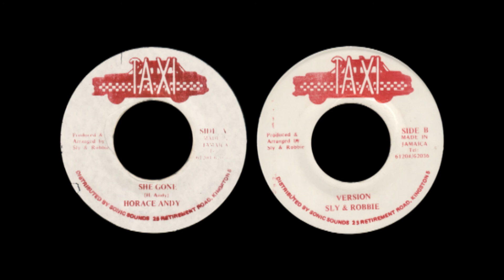Horace Andy - She Gone + Version (Taxi 7")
She gone.
She gone leave me, yah. For another man.
And now them laughing at me.
Every time they see me.
Saying him tek way my love from me.
She gone.
She gone lef me, yah.
I said she gone.
She's hurt me, yah.